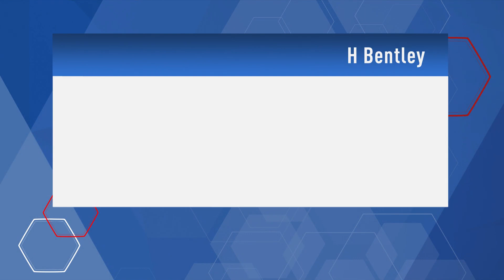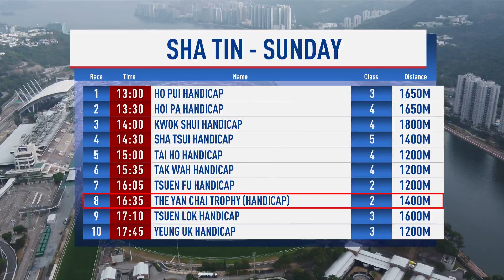[Racing To Win]: Season 23/24 | Meeting | 8 Oct | Harry Bentley interview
Harry Bentley is this week’s special guest, talking about his start to the season and his rides on Sunday at Sha Tin.